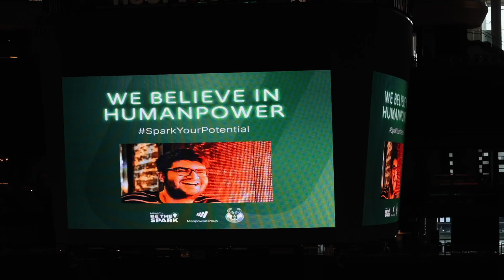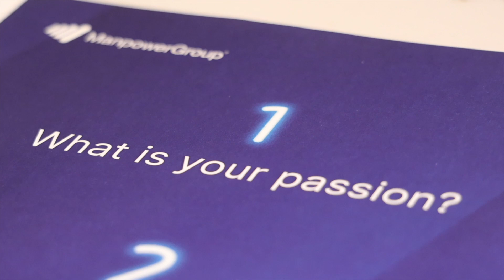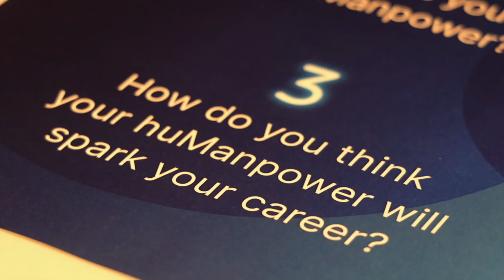ManpowerGroup : Be The Spark